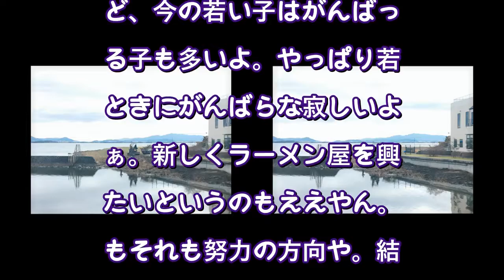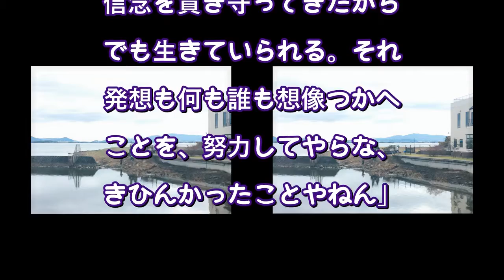「毎日一杯こってり食べる」『天下一品』社長の情熱の保ち方（FRIDAY） Yahoo!ニュース